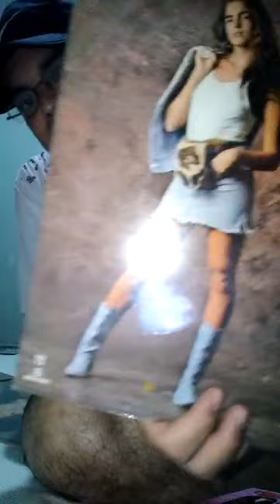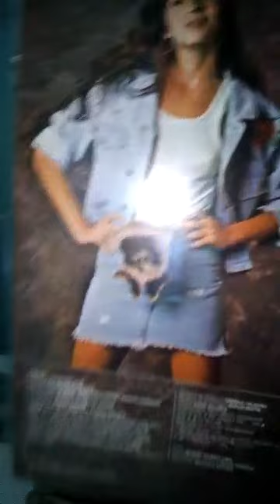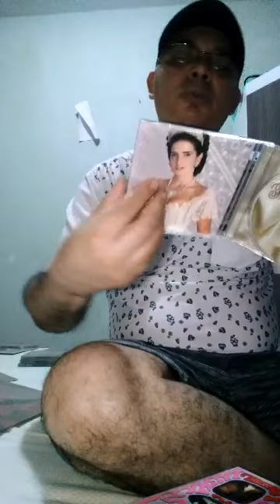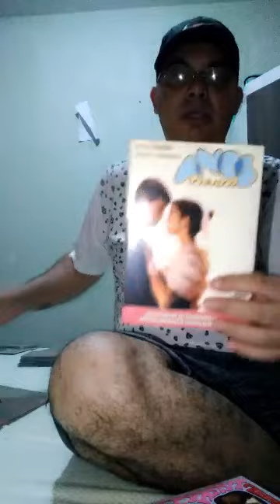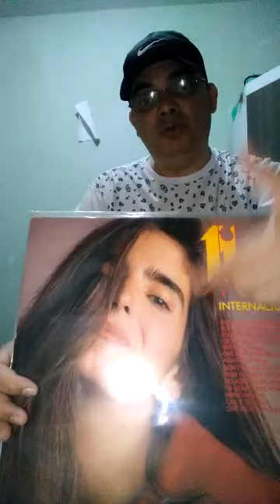Novelas,capa de discos Som Livre Rede Globo Atriz Malu Mader lindíssima